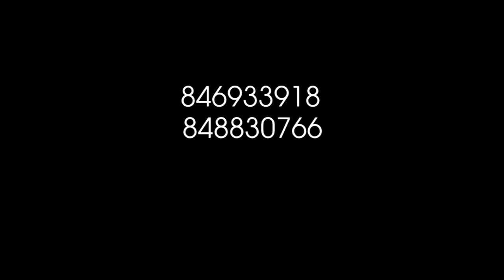Big Lor Ft 2Life FM -Masta- (Oficial Video) By AP Films